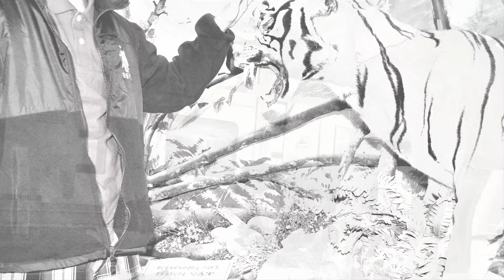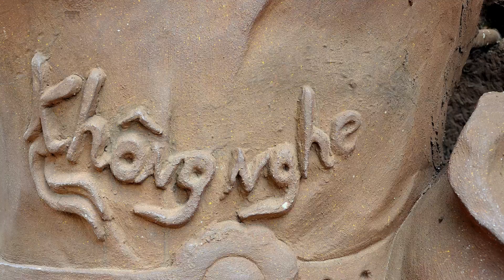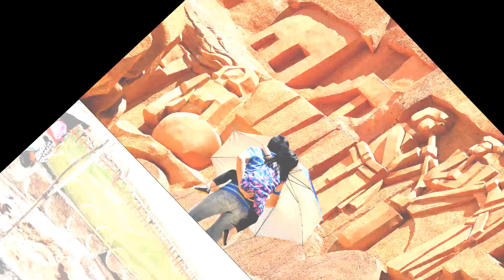20150705 Dalat +ToSaBi2